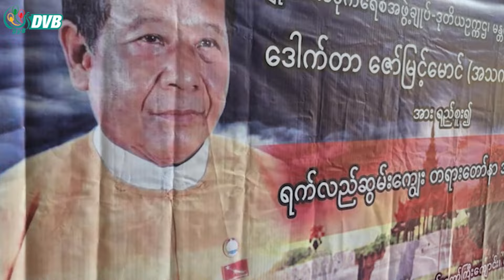DVB Digital ညနေ ၅ နာရီ သတင်း (၁၄ ရက် အောက်တိုဘာလ ၂၀၂၄)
- မတ္တရာမြို့နယ်မှာ စစ်ကောင်စီတပ်က အပြင်းအထန် တန်ပြန်ထိုးစစ်ဆင်​နေ​။
- တနင်္သာရီ ဘန်လင်ကျေးရွာ ဘုန်းကြီးကျောင်းနဲ့ စာသင်ကျောင်းကို စစ်ကောင်စီဘက်က ဗုံးကြဲ ။

About DVB